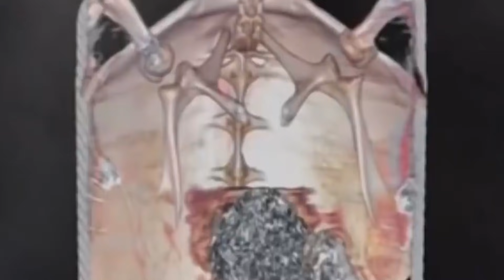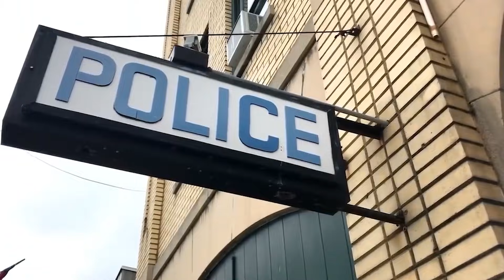Janwaro K Pait Say Milnay Wali Ajeeb Cheezain | Unusual Thing Found in Animals' Stomach | NYKI